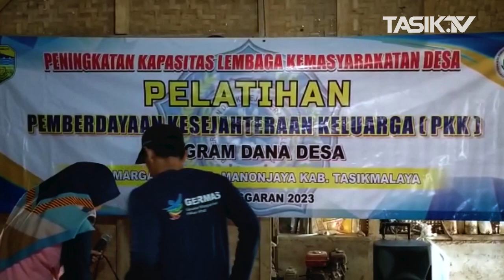Kreatif, Kader PKK Desa Margaluyu Ciptakan Peluang Usaha dari Olahan Jamur Tiram